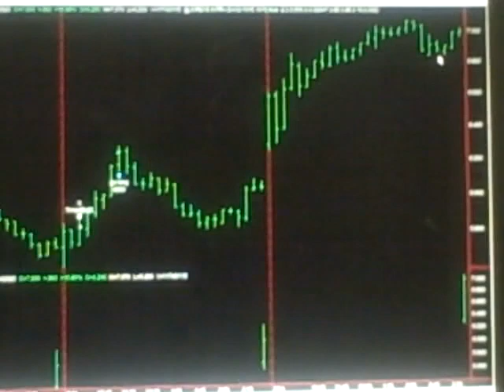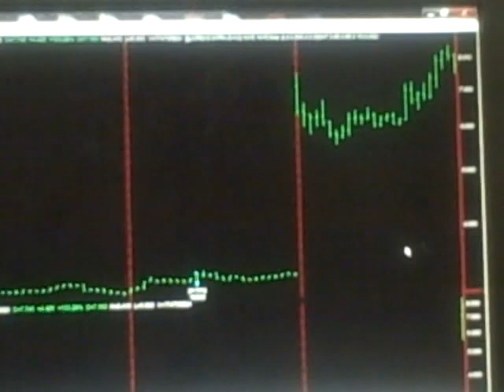Today Stock Market